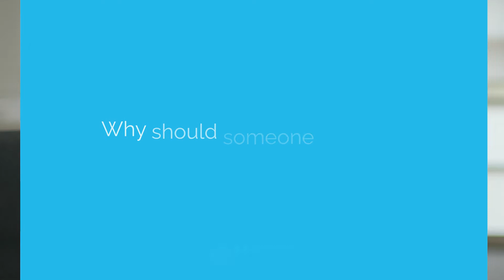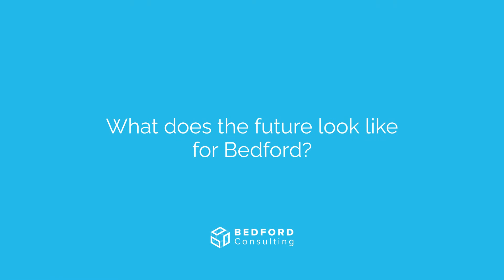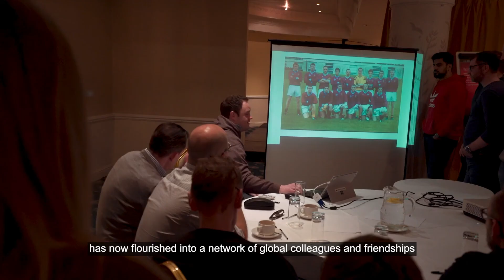Interview with Cathal Doyle, CEO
Cathal Doyle, CEO sits down to discuss the Bedford culture and vision.

Founded in 2008, Bedford Consulting is a Gold Anaplan Partner and has been awarded Anaplan Partner of the year for EMEA for the past six consecutive years. We specialise in project implementation, software sales, health assessments, user clinics and training. We also offer a first-class care programme.